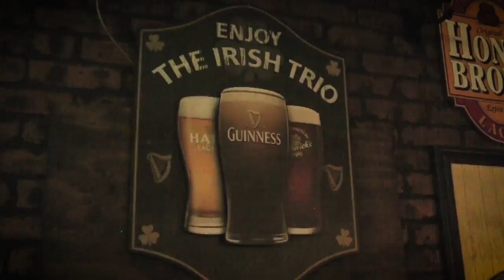Roaring Riot Motor City Takeover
The Roaring Riot went crashing into Detroit and Ford Field, looking to drink some beer, eat some food, and come out with a key NFC win. Mission accomplished on all points.